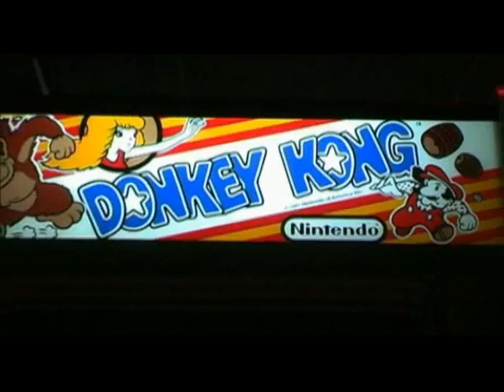the last kongfighter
Spoof of "The Last StarFighter" & "The King Of Kong". Starring Billy Mitchell - Champion of Classic Arcade Games,